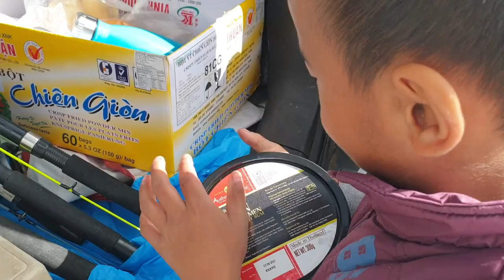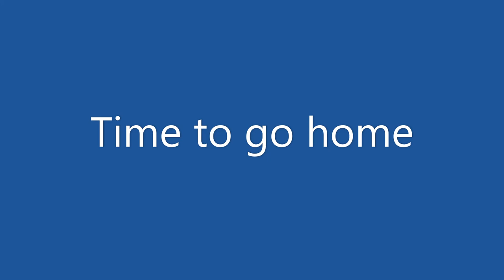Bream Fishing - catching small crabs for bait and accidentally caught a weird Seaweed Worms for bait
Nathan and Ethan learn to catch bait for fishing instead of going to bait shop to buy.